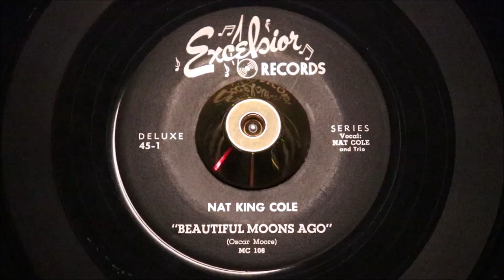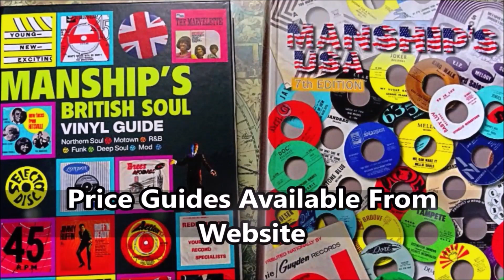Nat King Cole and Trio - Beautiful Moons Ago - Excelsior Records: 45-1 (45s)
Nat King Cole and Trio - I'm Lost - Excelsior Records: 45-1 (45s)

From an all-time Jazz great, comes a beyond RARE 1949/50 45 in immaculate condition, born when label owner Otis Rene coupled two of "Nat's" 1948 / 1944 shellac 78's into one 7" 45. , 1. I'm Lost 2. Beautiful Moons Ago - is a unicorn-rare disc.

This is the first of the “Deluxe” 7” series that Excelsior followed with Jimmy Rushing & Johnny Otis Orchestra* – My Baby's Business / Jimmy's Round The Clock Blues - Excelsior 3 documented as a 1950 release, both Excelsior discs are obscenely rare.

The last time this ghost of a 7" artefact came to market, was when Nat King Cole’s widow's estate Maria Cole, came up for auction in 2015 at Ponte Vedra, Florida. That copy was sadly less than vg - miraculously this copy on auction here, is in spectacular archive condition. Any sleeve storage surface blemishes are minuscule, cosmetic and totally inconsequential.

This 45 is could certainly be classed as a museum piece. Such an important missing 7” in the jigsaw of Nat King Cole's vinyl history. This will be only the second time it has become available for sale this century. Noting that the almost as rare Hollywood "Spin" label 45 is documented as a 1952 press.

For serious collectors, who are interested and drawn to iconic artists and their "impossible" to acquire vinyl works.
Condition Report
Two flawless mint minus labels, archive level bright silver print, laid onto a rich black unblemished black background, vinyl shows off full gloss vinyl, revealing only the merest soft sleeve storage hairlines.